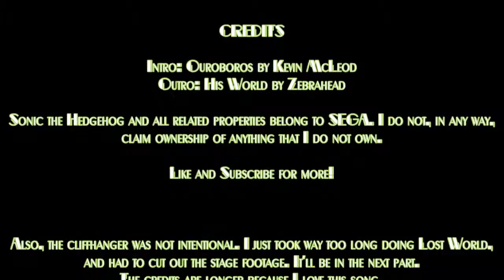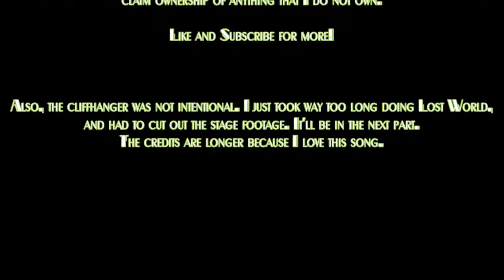Sonic Adventure DX: Sonic's Story Part 5